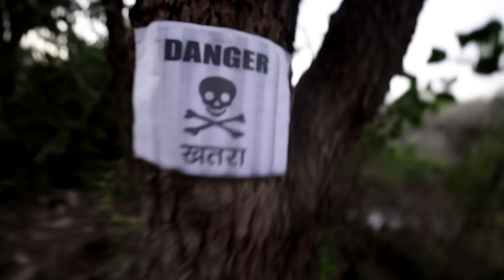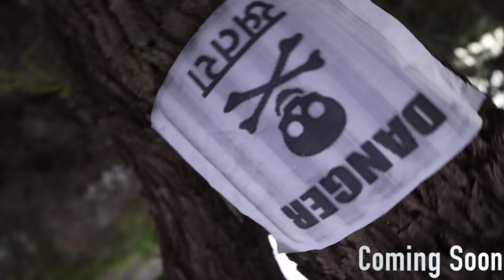Jadui Ped Part 3 🌳 👺 | Cartoon Video | Payal Ishu Kunal | MK studio Toons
Ab MK studio Cartoon Mein Bhi 😎😍🤓